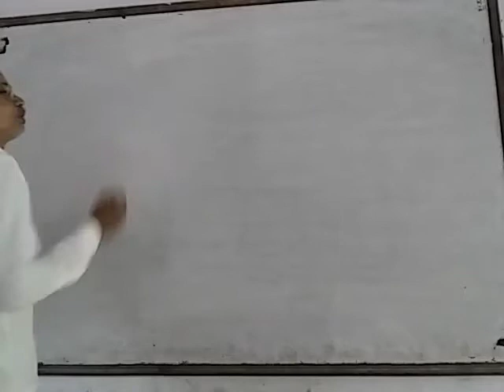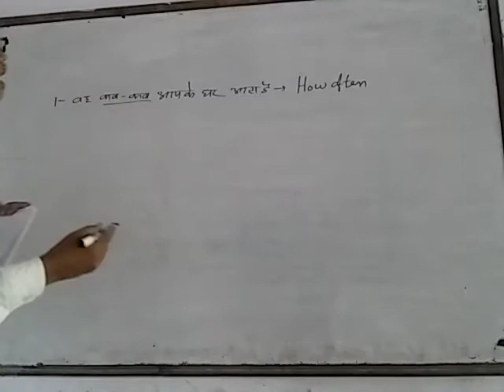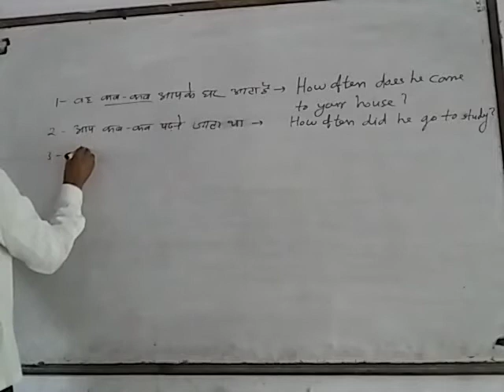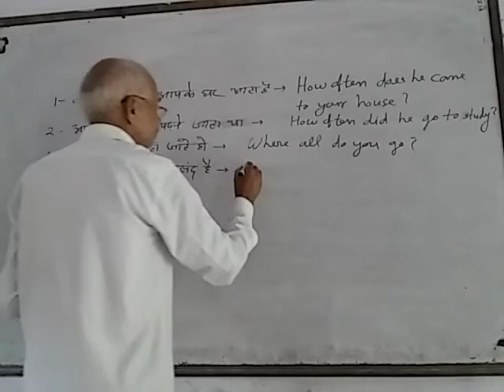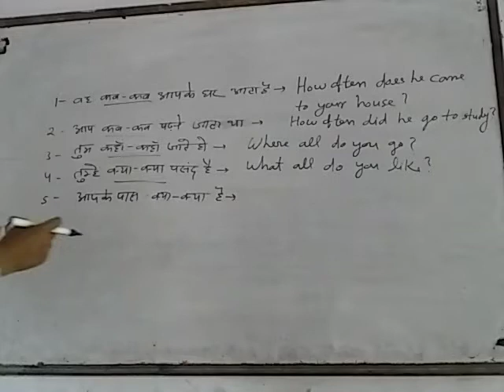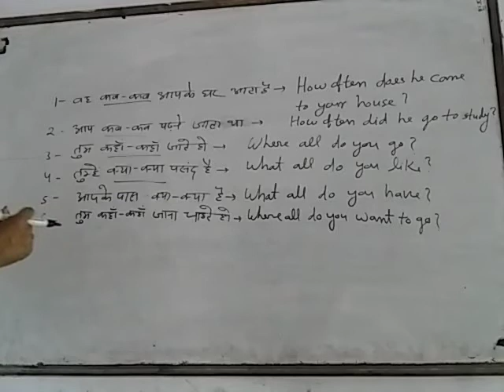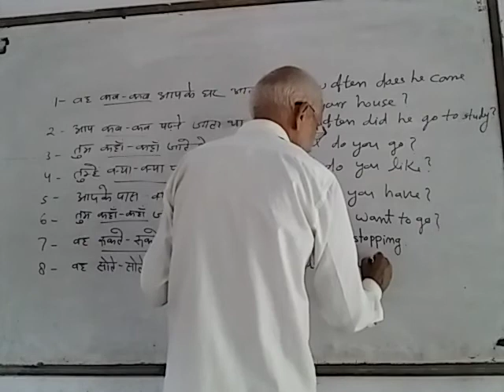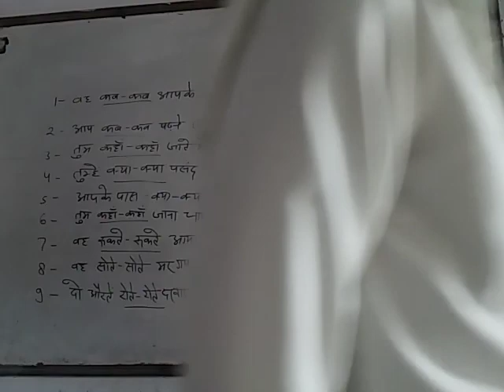english speaking intresting sentences.by c.p. sir.